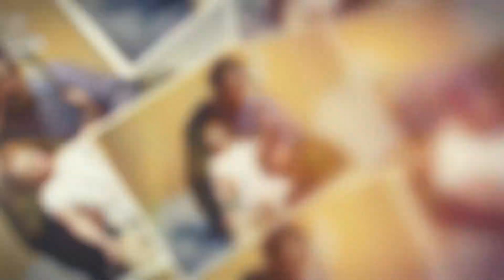Consagración a San José: Día 20 - José, obedientísimo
En este video de preparación para la fiesta de San José, la madre María de la Ascención de Jesús, misionera en Ecuador, nos comparte el día 20.